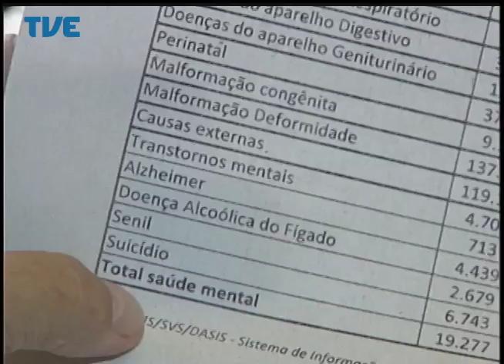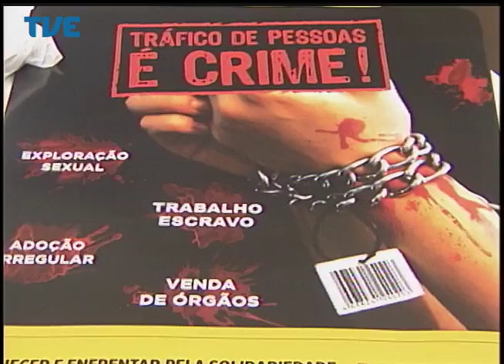Jornal da TVE - Segunda Edição - 13/05/14 Bloco 1